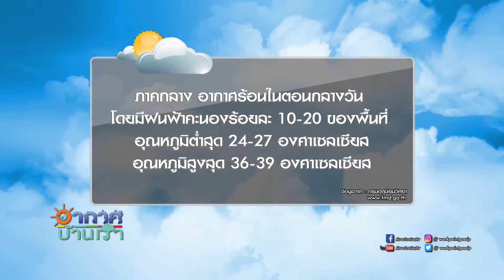อากาศบ้านเรา หอยจูบ หอยจุ๊บ หอยขม! เรียกว่าอะไรกันนะ? EP76 OA 02-05-60